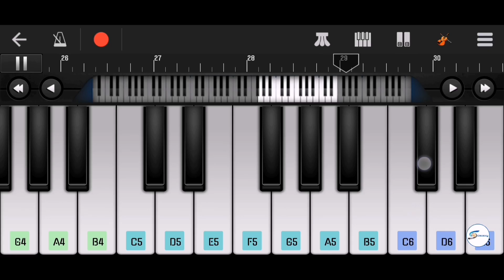Believer Walkband Cover | Easy Mobile Piano Cover | SB GALAXY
Presenting Believer Cover In Mobile Piano . Hope You Like It.